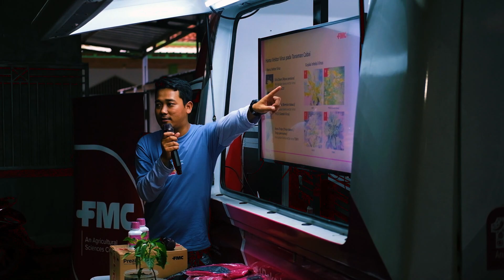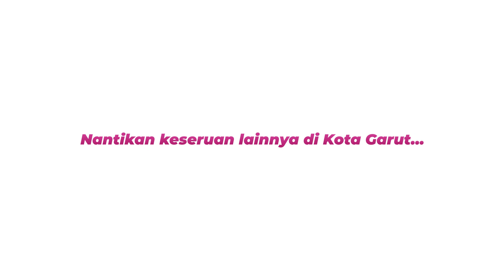Mobil TKP 1DekadePreza™ - Garut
Mobil TKP 1DekadePreza™ sudah sampai di Garut nih, Sobat Jempolan! 😁

Di tanggal 11 - 21 Maret 2024, mobil TKP (Tempat Konsultasi Pertanian) sampai di titik henti ketiga Garut, Jawa Barat. Dengan adanya mobil TKP ini diharapkan bisa membantu para petani dan kemajuan pertanian di Indonesia. Lihat keseruannya di video berikut ini dan sampai berjumpa di titik selanjutnya ya, Sobat Jempolan!